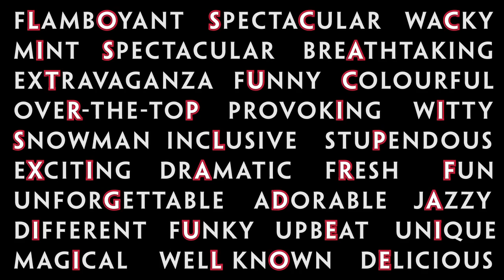2017 College Musical Announcement